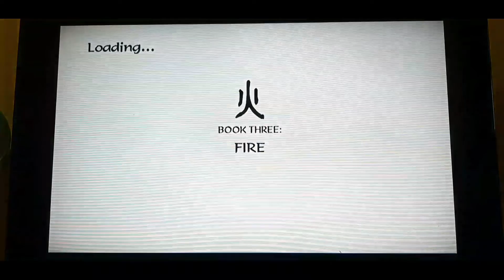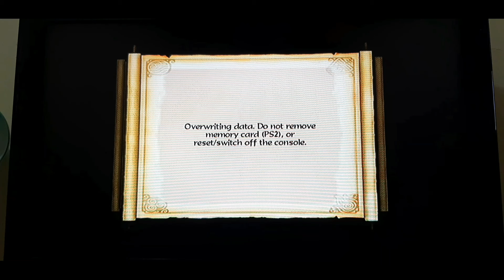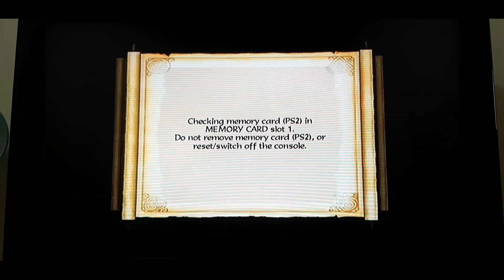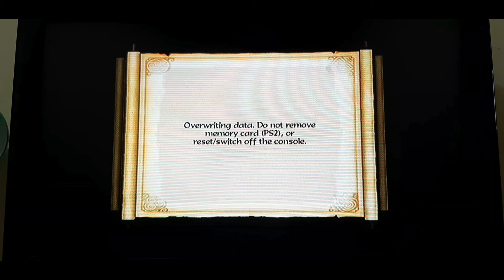Lawan Boss Yang Memakai Jetski😂 - Avatar Into The Inferno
Misi Kali Ini Menghancurkan Pabrik Lava Yang Mencemari Lingkungan Khususnya Saluran Air.
Subs My Partner:@Nezha AKS